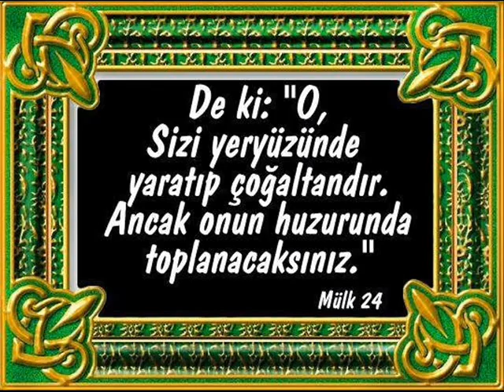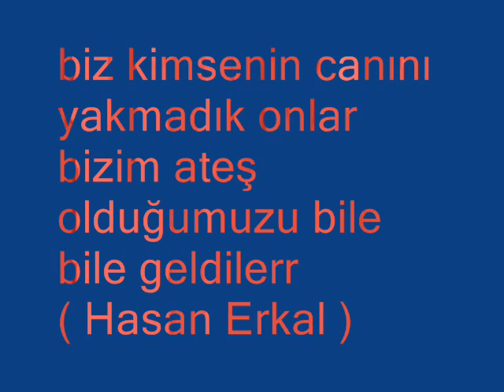Hasan Erkal ve Burak İnce Anısına...